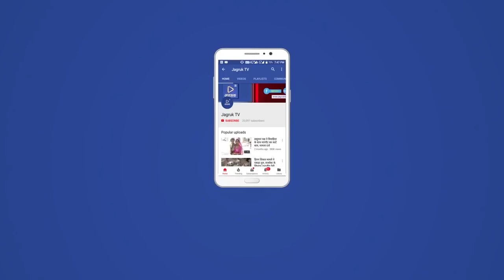दर्दनाक हादसा: राजस्थान के जालोर में 5 बच्चों की मौत, स्कूल से लौट रहे थे तो कार ने टक्कर मारी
जालोर जिले के करड़ा गांव के समीप बुधवार को स्कूल से लौट रहे छह मासूमों को एक कार ने चपेट में ले लिया। इनोवा कार ने टक्कर से पांच बच्चों की मौत हो गई, जबकि एक गंभीर रूप से घायल हो गए। ये बच्चे छठी से दसवीं के विद्यार्थी थे।
पुलिस के अनुसार इस हादसे में रमिला पुत्री जामताराम देवासी व रवीना पुत्री रतनाराम देवासी की तो मौके पर ही मौत हो गई। वहीं सुरेश कुमार पुत्र बेचराराम देवासी, विक्रम कुमार पुत्र वचनाराम देवासी व कमला पुत्री बेचराराम देवासी का अस्पताल ले जाते वक्त दम टूट गया। वहीं वीणा पुत्री वचनाराम देवासी निवासी दांतवाड़ा को सांचौर रैफर किया गया है। उसकी स्थिति गंभीर बनी हुई है।
लोगों ने बताया कि दांतवाड़ा गांव में बुधवार को बच्चे स्कूल से लौट रहे थे। इस दरम्यान छह बच्चे तेज रफ्तार से आ रही इनोवा कार की चपेट में आ गए और दो की मौके पर ही मौत हो गई। कार ने इन बच्चों को पीछे से टक्कर मारकर उछाल दिया था। बताया जा रहा है कि तेज रफ्तार के कारण चालक वाहन पर नियंत्रण नहीं रख पाया और कार सड़क से नीचे उतर किनारे पर चल रहे बच्चों के ऊपर से होकर उन्हें कुचलते हुए खेतों में चली गई। हादसे के बाद मासूमों के परिजनों का रो—रोकर बुरा हाल हो गया। सूचना मिलने पर लोगों ने मौके पर एकबारगी रास्ता जाम करने की कोशिश भी की, लेकिन समझाइश पर मान गए। पुलिस ने मौके पर पहुंचकर आरोपी चालक के विरुद्ध प्रकरण दर्ज किया है। गाड़ी गुजरात नम्बरों की है।